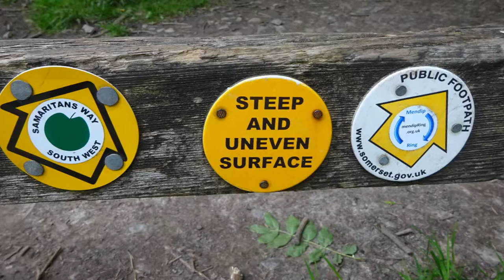Cheddar & Rowberrow Warren Walk, Part XIII, ' The other side of the Gorge' by Sheila, July 14th 2016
The last legg of the long circular walk meant climbing up the other side of the Gorge--up a bumpy, wobbly, rooty track--steep and after hours of walking my feet were a little tender once at the top I traverse the top with magnificent views all the way back to Jacob's Ladder and my campervan Alberta--waiting in Cheddar no shops open SO no icecream